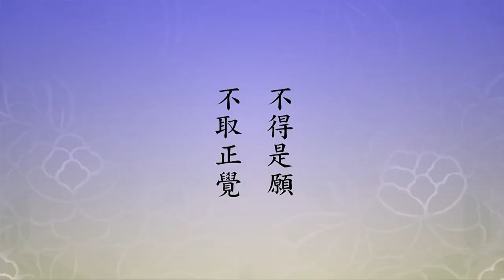🙏淨空老法師🙏你怎麼不相信？🙏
「臨終接引願」。我們看經文：
【一心念我。晝夜不斷。臨壽終時。我與諸菩薩眾迎現其前。經須臾間。即生我剎。作阿惟越致菩薩。】 就這一句，七個字。 【不得是願。不取正覺。】
　　到極樂世界，這個地方沒有說四土三輩，沒說，沒有說，那就全包含了、全包括了，從上上品到下下品，上品上生到下品下生，只要生到極樂世界，皆作阿惟越致菩薩，都是的。阿惟越致，念老有註解。我們看他的註解，『一心念我』，一心非常重要，一心兩個字前面有解釋，心無二念叫一心，念念都是阿彌陀佛。這個地方的一心，「指萬有之實體真如」，這是一心，一心是真心，一心就是本性。「今約本經，唯一堅定之信心，不為他心所奪，謂之一心」。也就是真誠的信心，我真正相信有西方極樂世界、有阿彌陀佛，這是一心。我決定求生淨土，這就是圓滿的一心，真信切願，念念求生淨土。念念既然都是淨土，心裡就沒有雜念，這叫一心。
　　「如《教行信證文類》」，這是日本淨宗祖師所著的，他說「信樂即是一心也，一心即是真實信心」，一是真，二就是妄，真，實實在在的信心，沒有絲毫懷疑，「是故論主建言一心也」。「又《探玄記三》」，《華嚴經探玄記》，賢首國師的著作，這是解釋《華嚴經》，《華嚴經》上說的，「一心者，心無異念。」沒有其他念頭，他就是一念阿彌陀佛，海賢老和尚給我們表演，九十二年一心專念阿彌陀佛，沒有第二念。換句話說，什麼都不放在心上，心上只裝阿彌陀佛，這個難得。又《止觀》第四卷說，天台宗的，「一心者，修此法時，一心專志，心不餘緣（指心中不緣其他一切事物）。」念老舉這麼多例子來告訴我們，心裡不能有妄想、不能有雜念，就是一句阿彌陀佛念到底。念本師釋迦牟尼佛怎樣？不需要，念這一句彌陀，把本師都包括在其中。前面說過，這一句阿彌陀佛的佛號是一切諸佛的通號。你想想這句佛號的意思，這是梵文「阿彌陀佛」，要把它翻成中國意思不是不能翻，很好翻，阿翻作無，彌陀翻作量，佛翻作覺，阿彌陀佛翻成中國意思是無量覺。哪一尊佛不是無量覺？都是！所以無量覺是一切諸佛的通號，念這一佛名，所有一切諸佛全念到了，一個都不漏，你怎麼不相信？還要依自己的妄想分別執著，那就錯了。一即一切，一切即一，這個道理不能不知道。
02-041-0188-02（你怎麼不相信？）《淨土大經科註（第四回）》(第188集)01:11:19-01:20:12